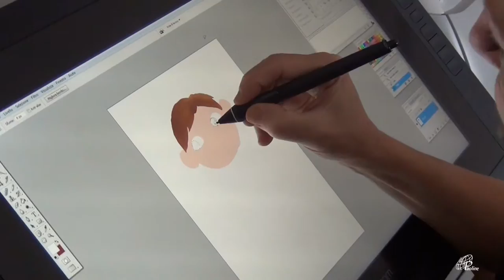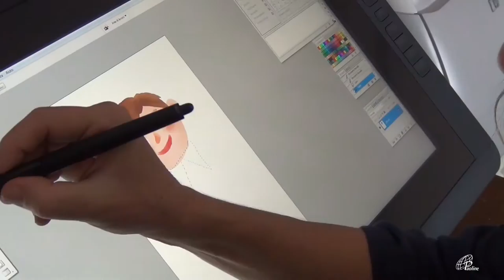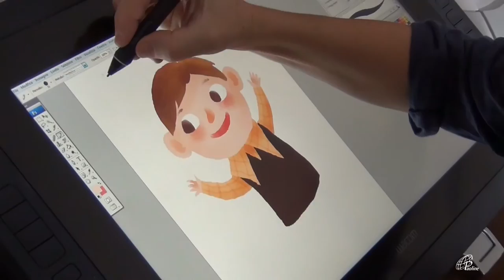Paola Formica, illustratrice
Paola Formica, illustratrice del libro EVVIVA FRANCESCO (Paoline 2016) , di Francesca Mascheroni, si mette in gioco per noi lasciandosi riprendere mentre disegna il piccolo protagonista del libro: un ragazzino simpatico, gentile e molto sveglio di nome... Jorge.